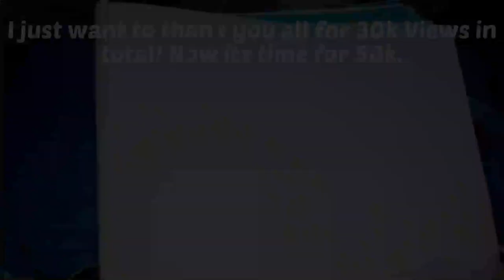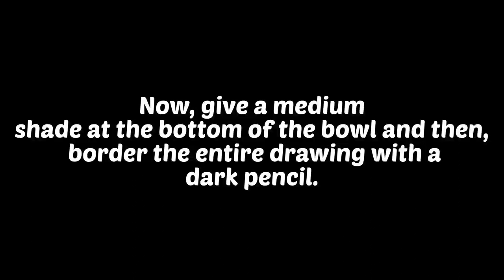How to Draw an Easy and Beautiful Pencil Sketch of a Fishbowl - Step by step guide.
In this video, I will show you how you can draw a pencil sketch of this cute fish, and of course his home, his tiny fishbowl. I will also show you everything in detail, from drawing the image, to the different shades and the smallest details, which make your drawing come to life.

Please note: This video for some reason has bugs. The video may freeze in between for no reason.

Timestamps:
00:00 Start Screen.
00:03 Today's drawing.
00:07 But before we start...
00:13 Drawing the Image.
01:45 Given the Shades and Details.
02:49 Finishing off.
02:51 End Screen